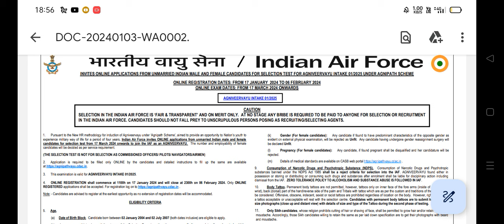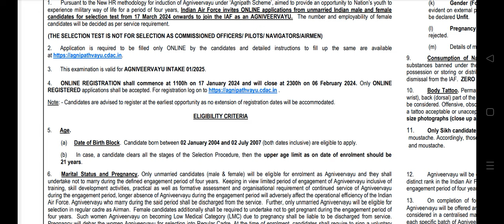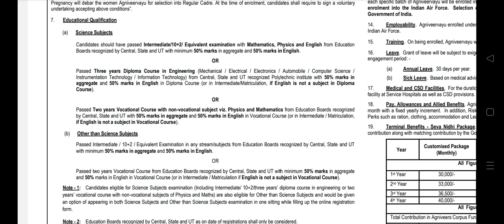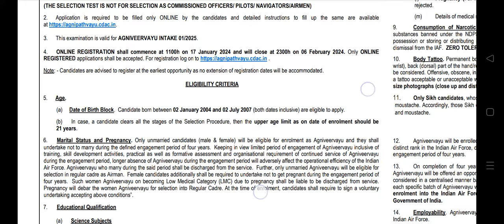Air Force 3500 😍😍Post. .Kon Kon kr skta Apply. ..Check ...2024. Recruitment.